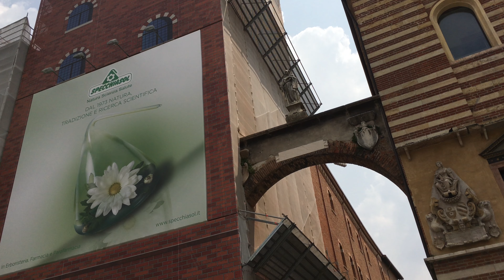Verona, Italy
Just hanging out in Verona after visiting the coliseum.